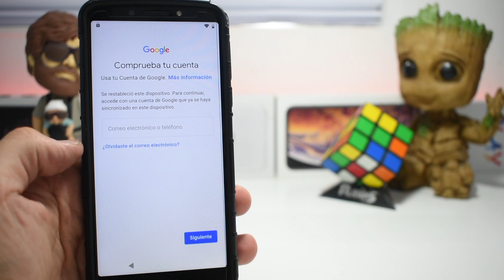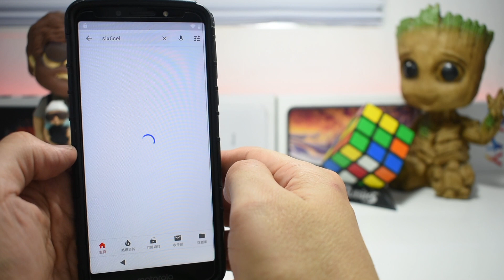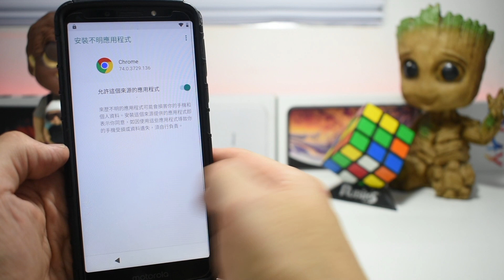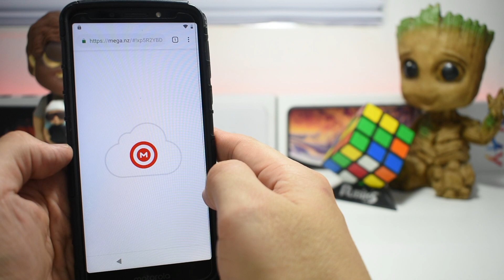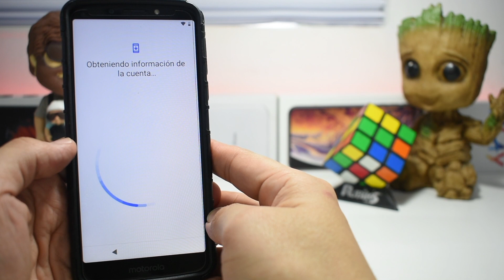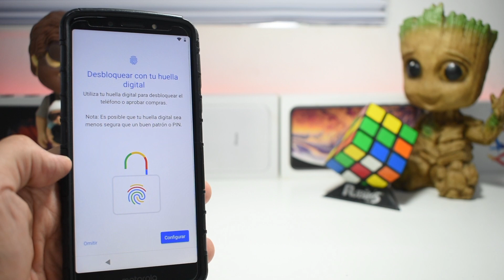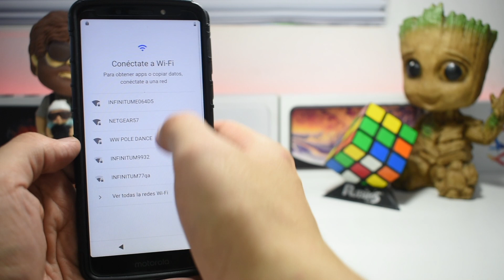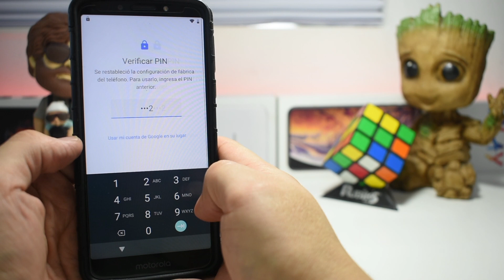Elimina Cuenta Google *Motorola G6 Play* Android 9 Seguridad Agosto 2019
Chicos el dia de hoy les traigo el desbloqueo de cuenta google de un motorola g6 play con seguridad agosto 2019 espero que les sriva